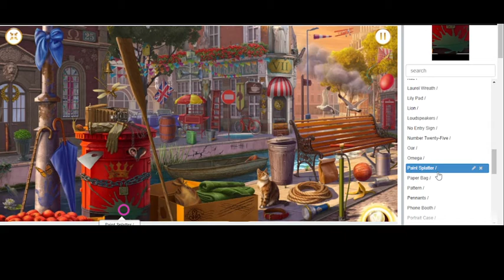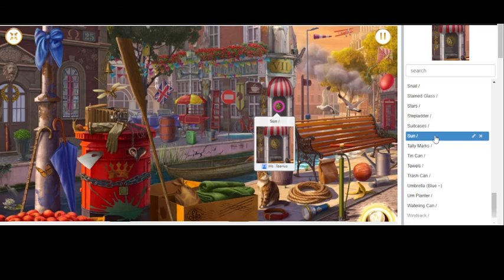June's Journey Scene 1194 Vol 5 Ch 29 Canal Street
June's Journey play through Scene 1194 Vol 5 Ch 29 Canal Street (GamersUnit clue scroll through)

Airplane /
Awning /
Ball /
Balloon /
Banana Peel /
Banner /
Barrel /
Bell /
Belt /
Bench /
Bicycle /
Birdhouse /
Boat /
Bottle /
Bow /
Bucket /
Butterfly /
Cane /
Cat /
Chain /
Claw Marks /
Coffee /
Cracks /
Crown /
Dragonfly /
Envelope /
Flag /
Flashlight /
Gloves /
Grapevine /
Hand Print /
Hole /
Ice Cream Cart /
Jerry Can /
Kite /
Laurel Wreath /
Lily Pad /
Lion /
Loudspeakers /
No Entry Sign /
Number Twenty-Five /
Oar /
Omega /
Paint Splatter /
Paper Bag /
Pattern /
Pennants /
Phone Booth /
Portrait Case /
Postage Stamp /
Puddle /
Pump /
Roman Seven /
Rope /
Roses /
Rust /
Sack /
Seagulls
Shield /
Signpost /
Smoke /
Snail /
Stained Glass /
Stars /
Stepladder /
Suitcases /
Sun /
Tally Marks /
Tin Can /
Towels /
Trash Can /
Umbrella (Blue ~)
Urn Planter /
Watering Can /
Windsock /